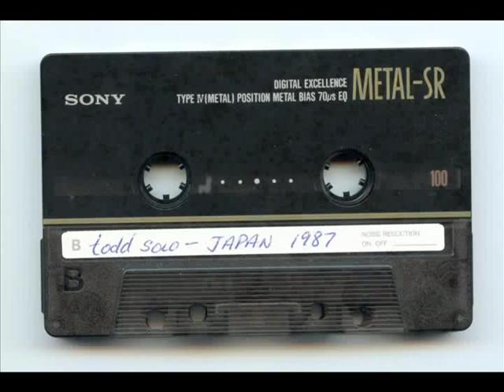January 1988 - Todd Solo in Japan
From an audience cassette recording.  Includes a rare keyboard performance of 'I Saw'.